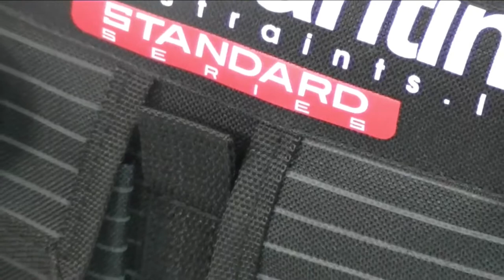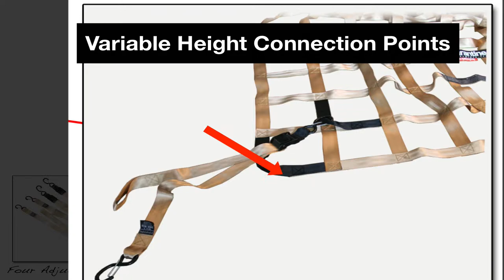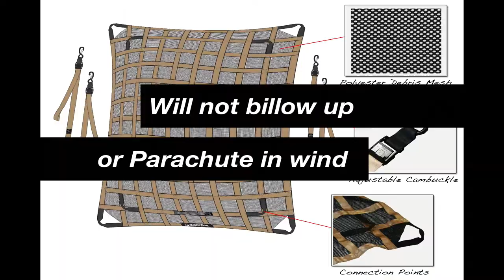QR Standard Series Video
A Training Video for Quarantine’s Standard Series line